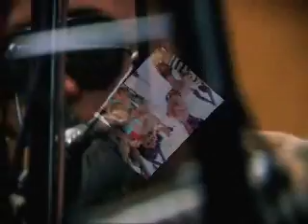YASSER ENRIQUE SALCIDO DJ MAMBO REMIX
CELOSA MERLIN ALEXANDRA
CLAVE CUBANA
NY